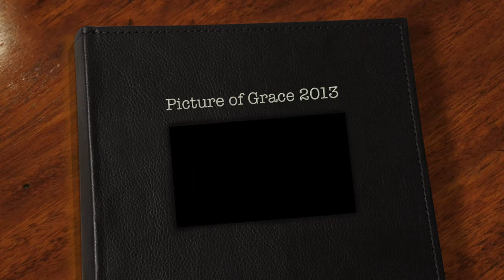Picture of Grace 2013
Here is "A Picture of Grace" Baptist Church in 2013.  What a year God gave us at His church!  Enjoy this look back at a great year.